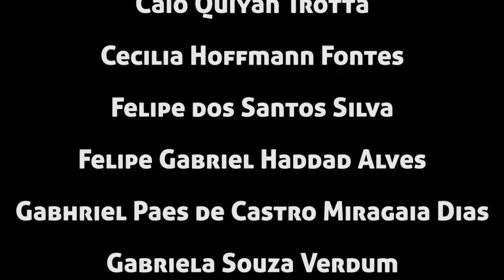Projeto de Inglês - Lisa in New York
Que tal criar histórias em quadrinhos para aprimorar os estudos da língua inglesa?! A partir dos livros de leitura compartilhada trabalhados no 1º semestre de 2018, algumas turmas de inglês do Ensino Fundamental II fizeram quadrinhos para recontar as histórias lidas. Para isso, utilizaram o Pixton, uma ferramenta de criação de quadrinhos online. Assim, de forma divertida e com muita criatividade, nossos alunos praticaram a escrita do idioma e exercitaram habilidades como autonomia e trabalho em equipe.